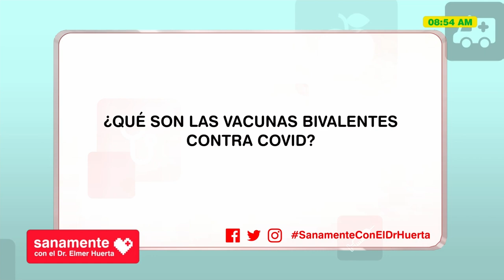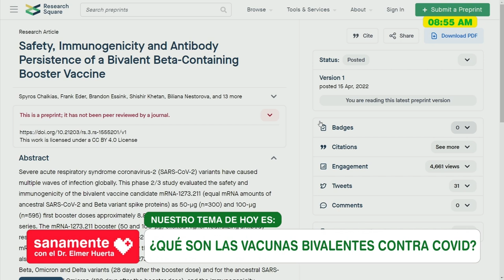Las vacunas bivalentes contra el covid-19 | Sanamente con el Dr. Huerta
Hoy el Dr. Elmer Huerta respondió a la siguiente duda: "¿Qué son las vacunas bivalentes contra el covid-19?".

ENCUENTRA TODO EL PROGRAMA SANAMENTE CON EL DOCTOR ELMER HUERTA EN YOUTUBE

Juntémonos Más.